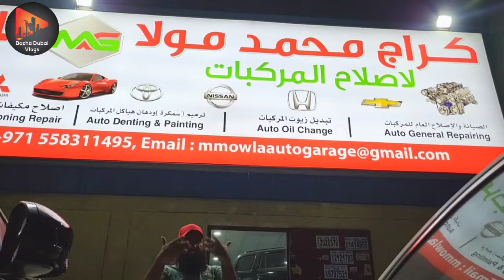Best Garage in UAE for Pakistani's | Muhammad Mola Garage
In this video I am going to show you a garage which is located in UAE and it is pakistan's oriented garage.